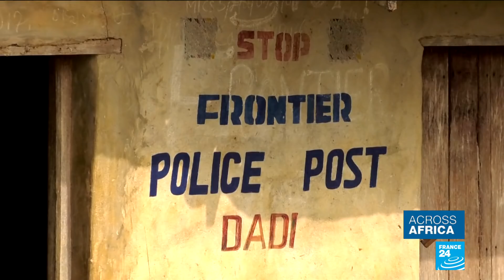Cameroon anglophone crisis: refugees mourn deaths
Over 40, 000 anglophone Cameroonians have fled into Nigeria to escape a brutal crackdown onan armed seperatist movement. Since 2016, the crisis has escalated from original calls for more English language representation in the francophone majority nation. In an unfamiliar country with few ressources, many refugees struggle to find water, shelter and food